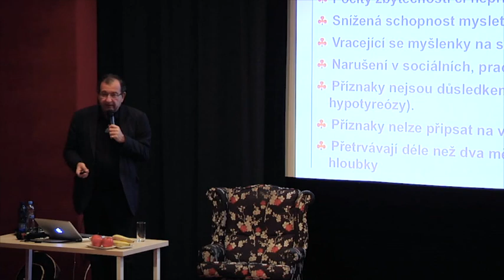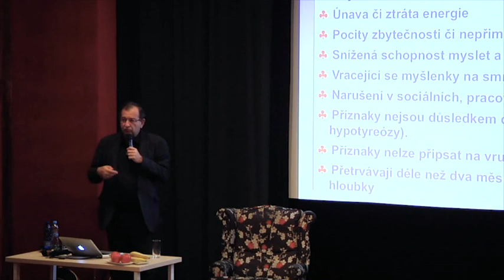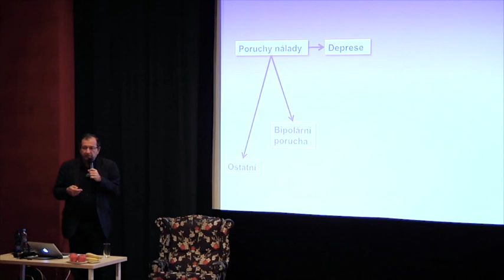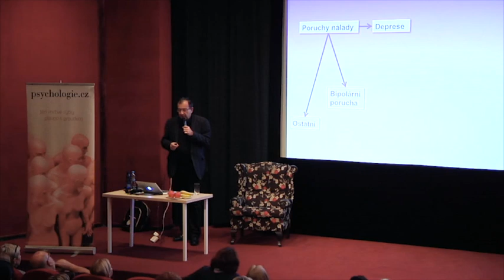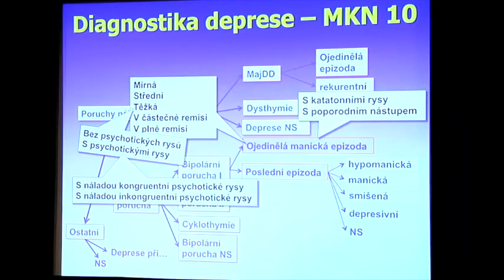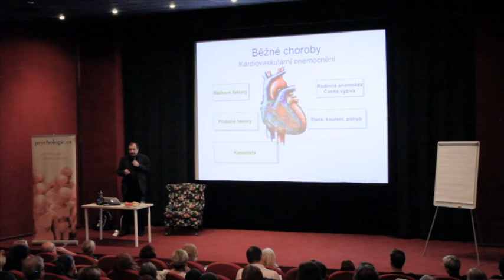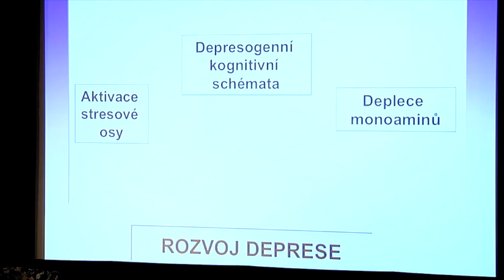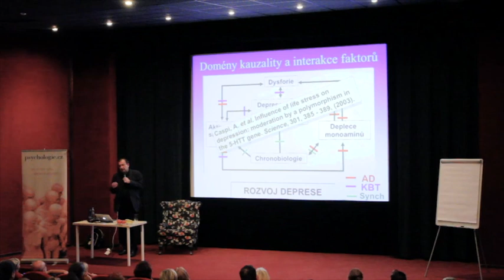Cyril Höschl - Jak vzniká deprese, porozumění přináší úlevu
První díl, třídílného seriálu "Jak vzniká deprese", další díly najdete na webu psychologie.cz

deprese, depka, čas který čas od času pociťuje většina z nás.Cyril Höschl vypráví o jejích různých podobách. V první části přednášky objasňuje základní principy vzniku deprese. Hovoří o rizikových a spouštěcích faktorech, o obvyklých i neobvyklých podobách, jimiž se projevuje. Porozumění tomuto stavu může přinést potřebnou změnu a úlevu.